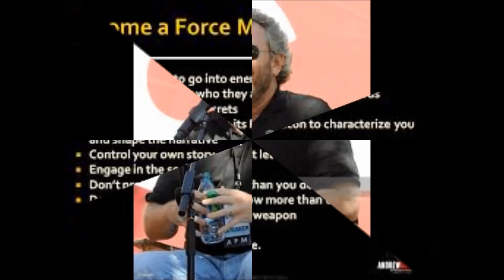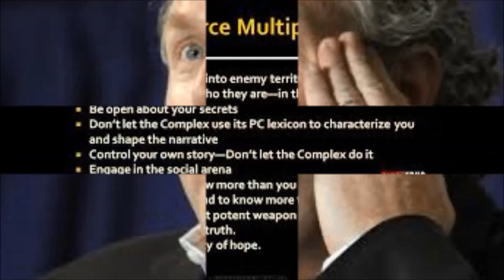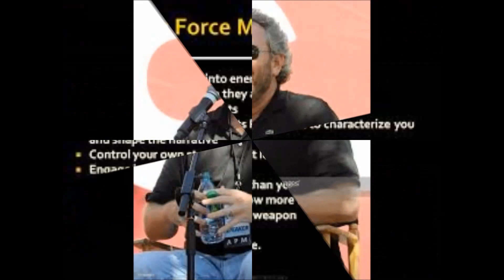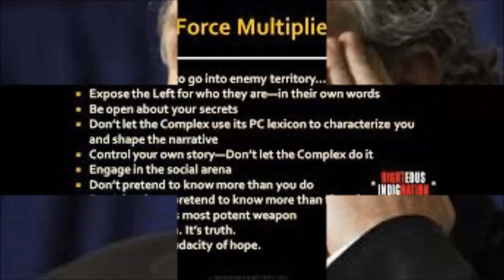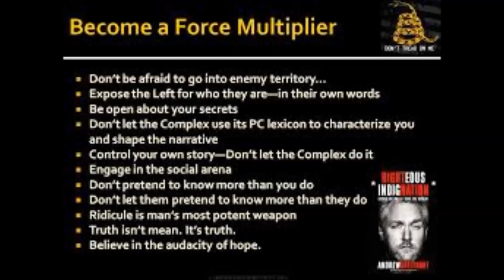Andrew Breitbart- Righteous Indignation: Excuse Me While I Save the World! PART3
Part 3 of the audio book version of Andrew Breitbart's: Righteous Indignation: Excuse Me While I Save the World!
Andrew has passed away 5 years ago under suspicious circumstances, after stepping on too many toes in the Obama administration as well as exposing mainstream media bias.
He was an unapologetic fighter against globalism and racial divisions within the American society. The news agency he created, still, works on exposing globalist machinations and calls out the MSM on regular basis.